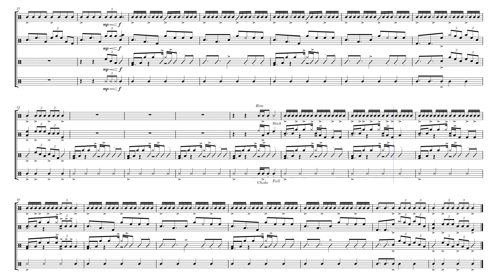Cadence No. 3 by Daniel Vasquez Bravo